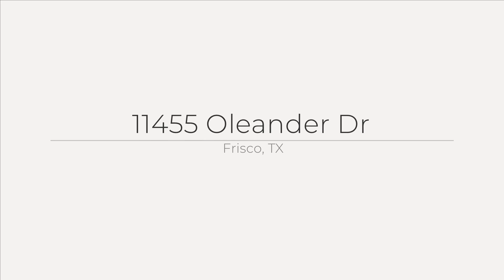11455 Oleander Dr, Frisco, TX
See the Property Website! :: Jonathan Roberts - Keller Williams Frisco Stars - 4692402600